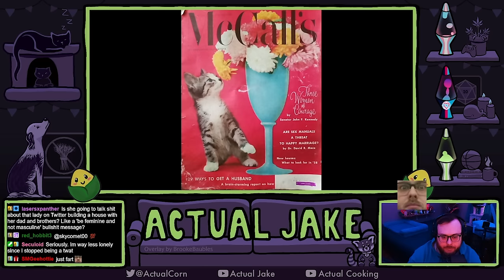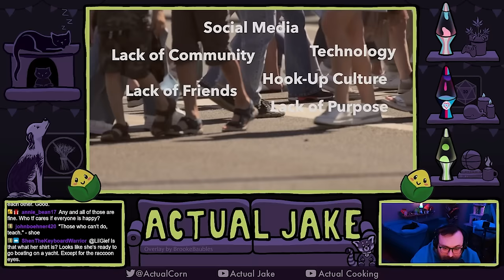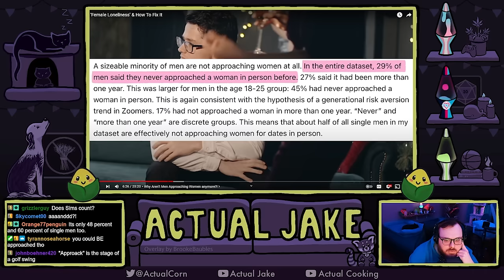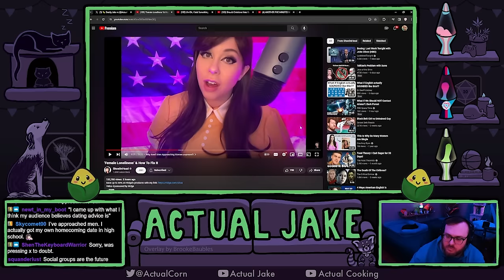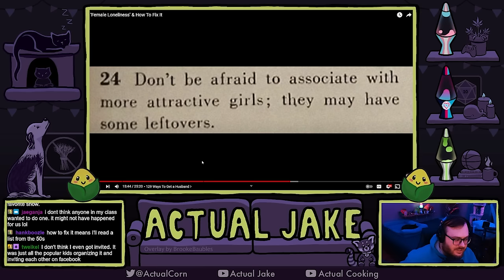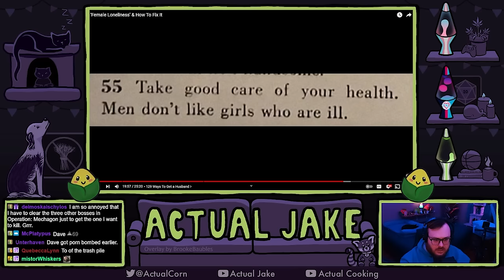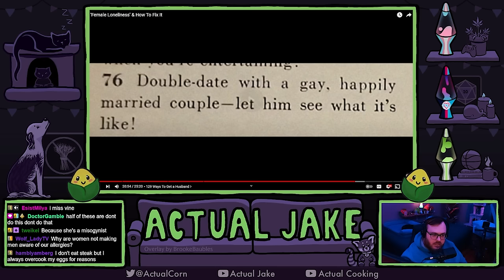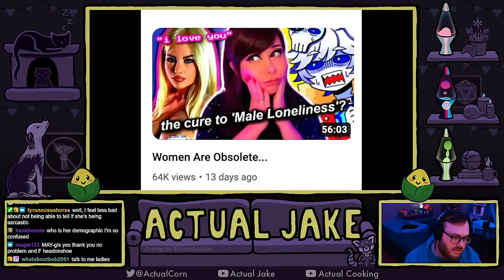Shoe0nHead Just Makes Clickbait Now